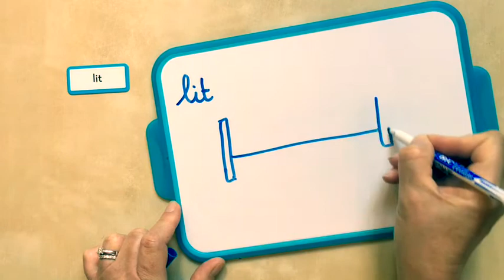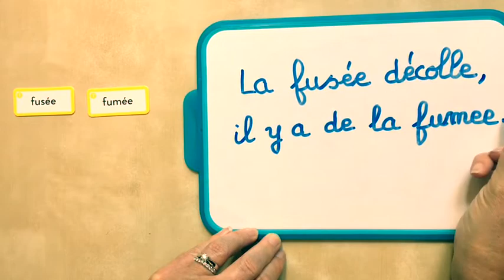[Encodage] Je manipule avec le cuisinier